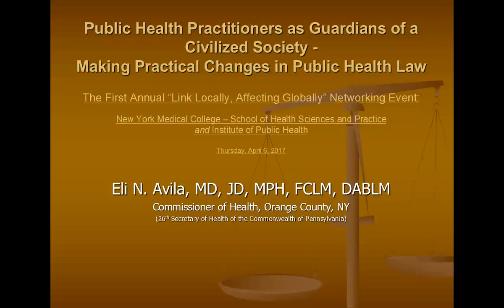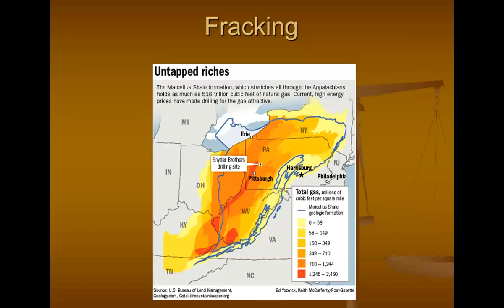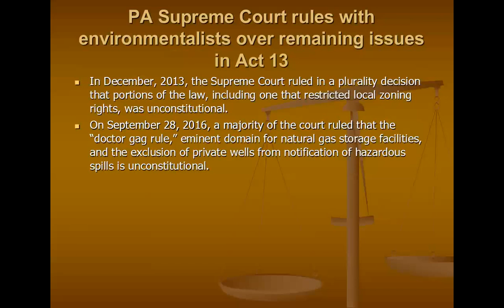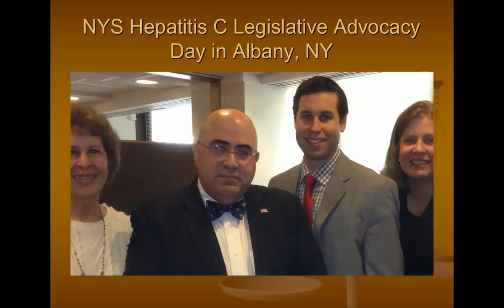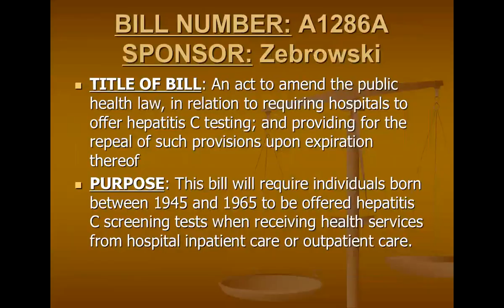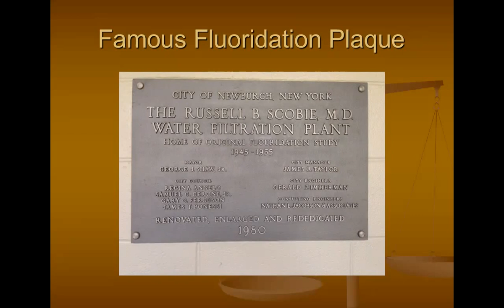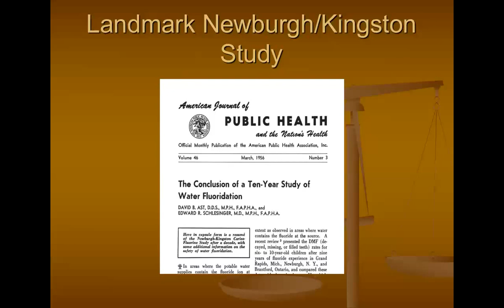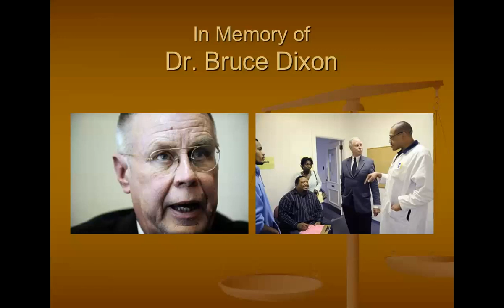SHSP Dean's Lecture "Making Practical Changes in Public Health Law," Health Commissioner Eli Davila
NYMC School of Health Sciences and Practice Dean's Lecture 2017: "Public Health Practitioners as Guardians of a Civilized Society: Making Practical Changes in Public Health Law" by Eli N. Avila, M.D., J.D., M.P.H., FCLM, is the Commissioner of Health for Orange County, N.Y. April 6, 2017